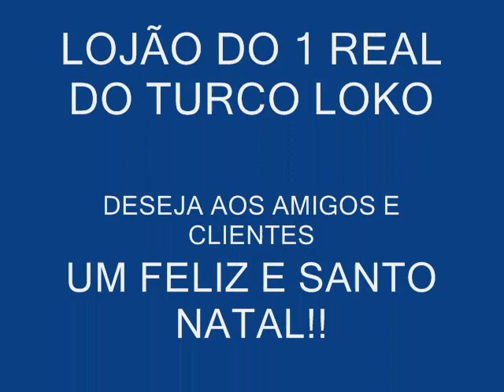natal no turco loco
lojão do 1 real do turco loco em são manuel sp